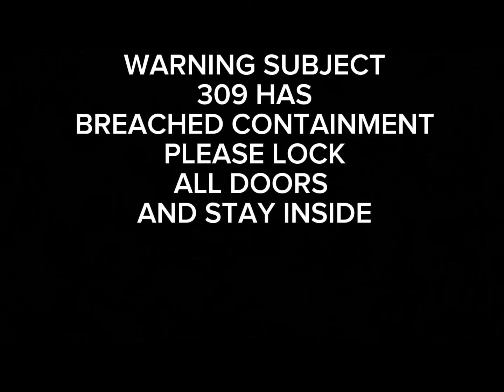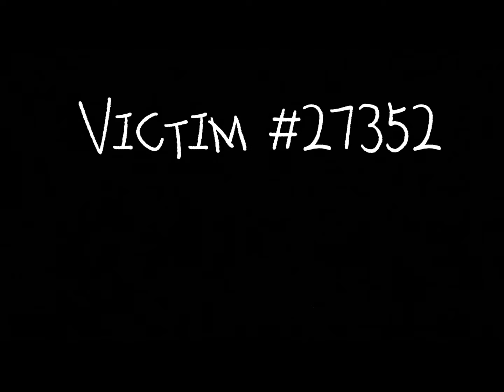THE RIPPED ONE (Yeeps hide and seek analog horror/creepypasta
Chill it’s not real